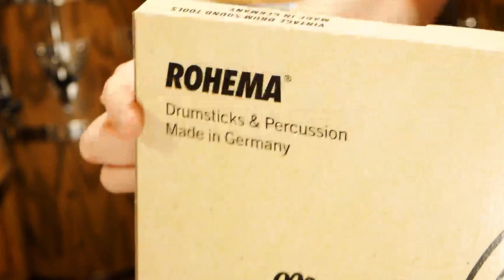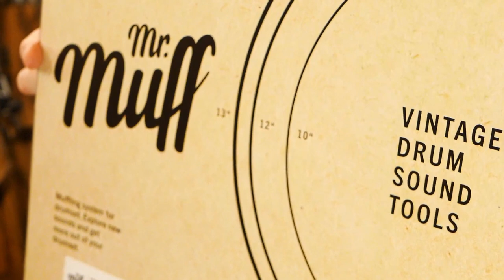【速攻ビンテージサウンド】MUFFINS | サウンドチェック＆レビュー | ドラムのサウンドメイクからパーカッションアイテムとしての可能性【ROHEMA】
Muffin | Vintage Drum Sound

日本では2023年9月より販売開始 サイズ展開は10" 12" 13" 14" 16" です！

0:00 サウンドチェック
2:47 レビュー